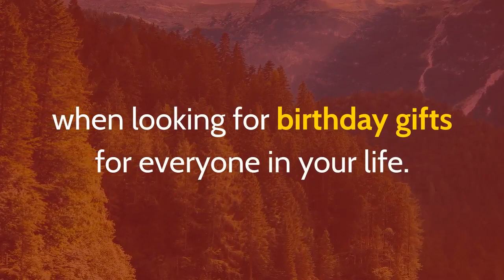flower delivery florist | (347) 4349201 | Birthday Flowers Manhattan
Birthday Flowers Manhattan
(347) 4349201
Best Birthday Flowers Bouquets in Manhattan. Make their birthday perfect with the fabulous birthday flowers for the special day. We provide birthday flowers for him and birthday arrangements for her delivered anywhere in Manhattan. For an extra birthday treat, you can even add an adorable stuffed animal, a box of luscious chocolates, or a balloon.

What an amazing surprise this flower delivery will be! We have a wide selection of birthday flower arrangements in all price ranges and are made up of multiple types of flowers, giving you ultimate flexibility when looking for birthday gifts for everyone in your life.

It’s always a safe bet to send someone’s favorite flowers on their birthday. It is a day filled with all of their favorite things, so it only makes sense for them to get a surprise delivery of something you already know they love. But, if you don’t know their favorite flowers or they aren’t in season, here are the top birthday flowers to send: Carnations, Roses, Lilies, Sunflowers, Orchids.